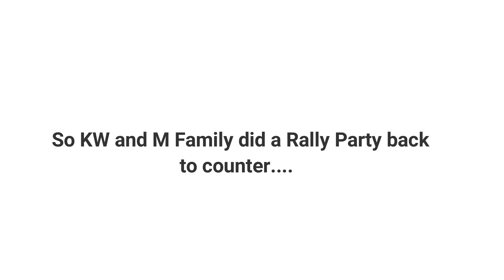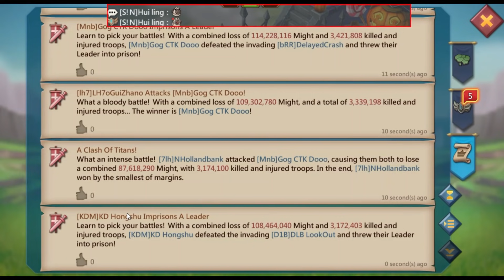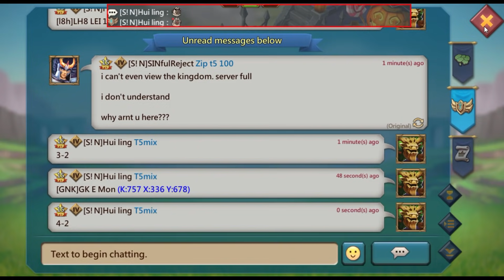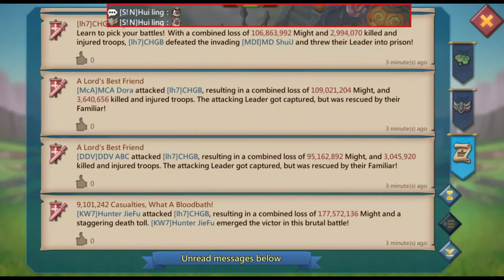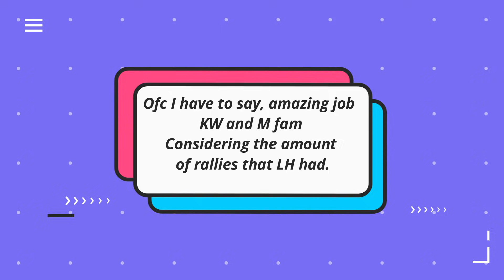Lords Mobile - K757 | Rally Party LH vs KW, 90+ RALLIES!! And More!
Thank you for the great and continued support!